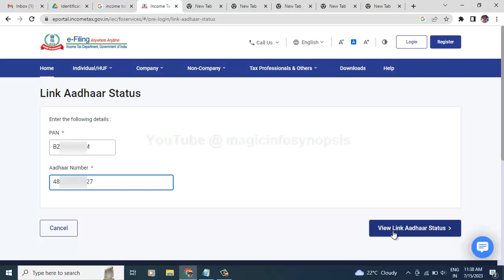How to Check your aadhar is linked with your PAN card or not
HP Govt. के कौन से कर्मचारी, कब और कैसे ₹23000 तक की टैक्स छूट ले सकते हैं ? The Ultimate Guide to Eliminating रु 23000 Tax of AY 2023-24 for HP Govt. Employee.

Supporting Videos -